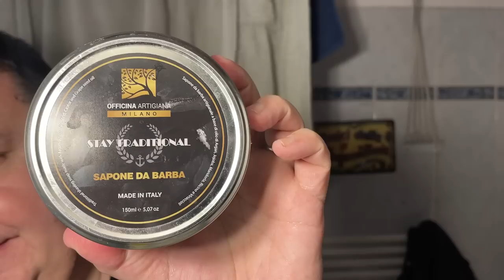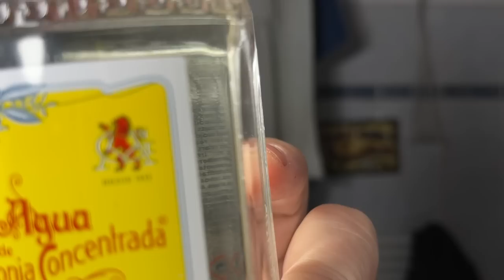Una rasatura agrumata.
Rasoio Dscosmetic Ds-S9 gap 0,88 stainless steel 316L «marine grade», lametta Treet «Dura Sharp», pennello Extrocosmesi «Metallico» in setola di cavallo, sapone «Officina artigiana Milano» linea «Stay Traditional», Agua de Colina concentrada Avarez Gomez